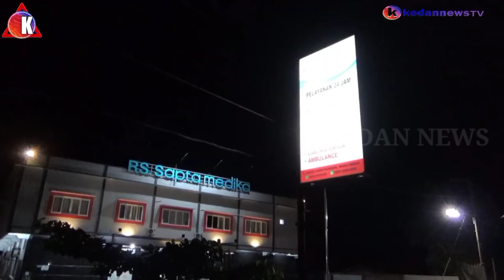🔴 G3MP4R ! BELASAN TUKANG KOMBEN PADI D1S4MB4R P3T1R SAAT BERTEDUH DI GUBUK1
G3MP4R ! BELASAN TUKANG KOMBEN PADI D1S4MB4R P3T1R SAAT BERTEDUH DI GUBUK